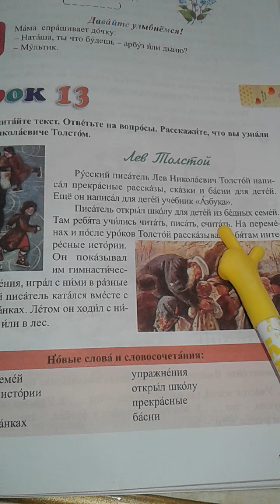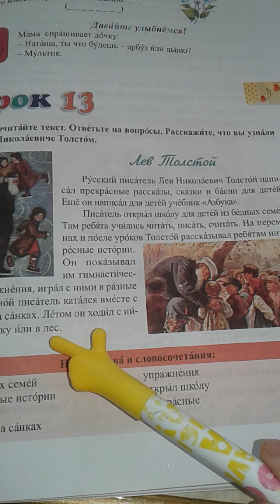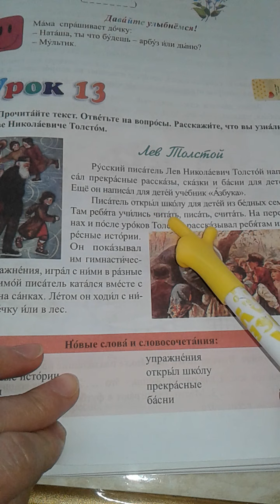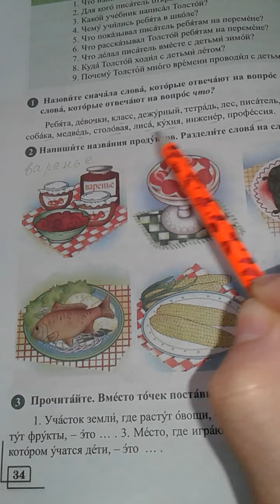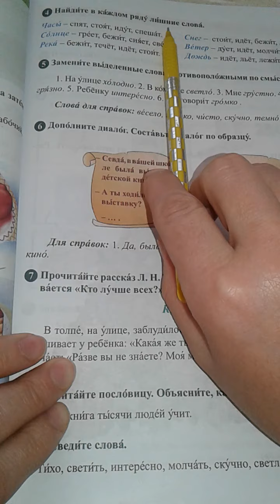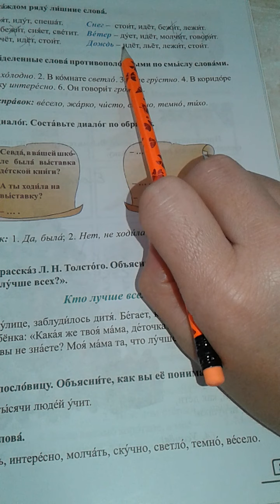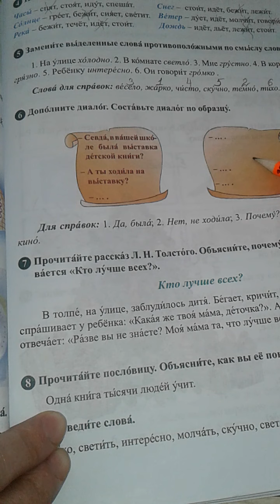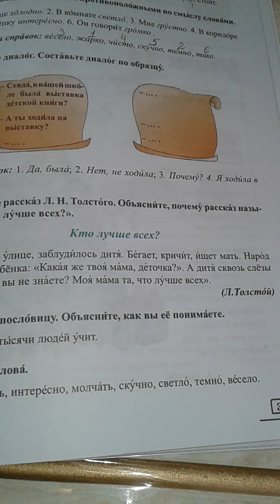Rus dili.4sinif. Urok13